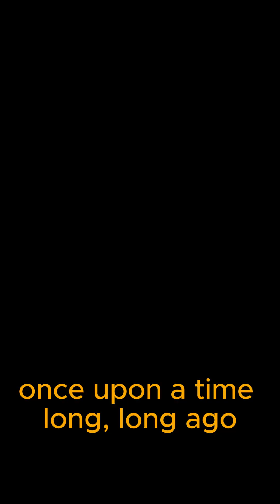Wishing Wells - Eraserheads (cover)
100% not lip sync performance